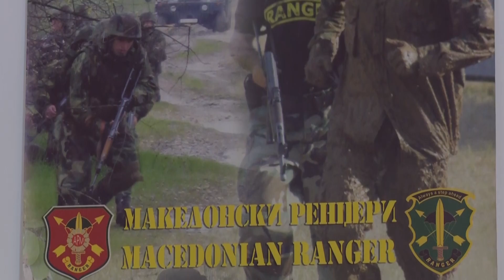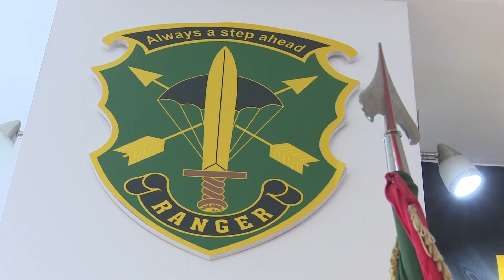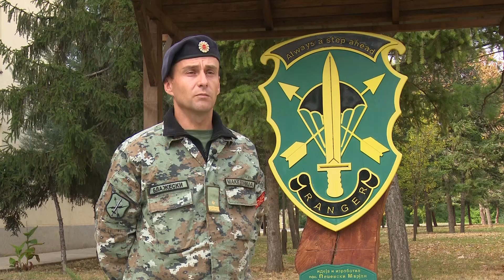Македонските „Ренџери“ и „Волци“ едни од најдобрите елитни единици во светот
новинар: Антонио Крстевски
снимател: Ристе Пејовски
монтажа: Ивана Лазаревиќ